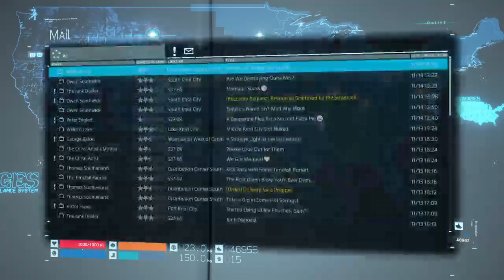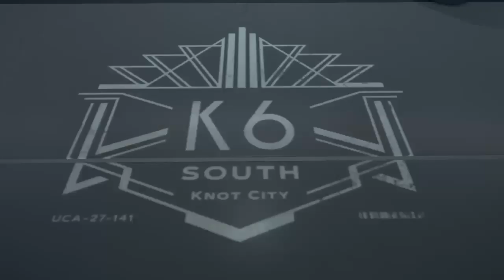Gramy w Death Stranding #4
Gramy w Kodźimizm... znaczy się w Death Stranding :D. Doktor Konsolite dostarcza paczki! Oto czwarty odcinek tej ekscytującej przygody!